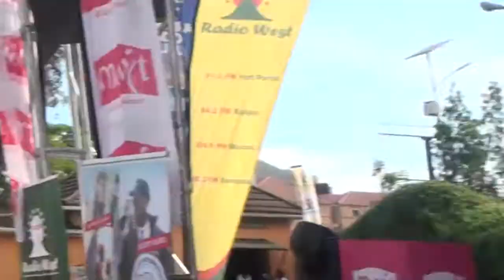LAUBEN T PERFORMS OBIIRE NITWE AT BEST EMILY LIVE IN CONCERT 17/4/22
PROMOTER BRONSON
RUSSIA VS UKRAINE

check out for all your dream cars and import to your town at a good price